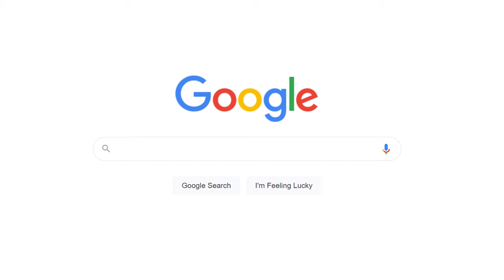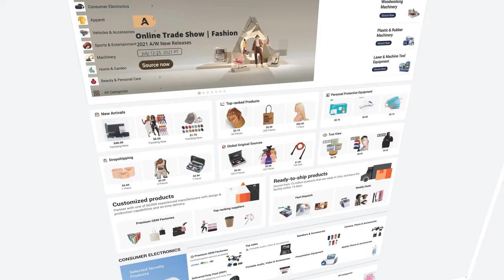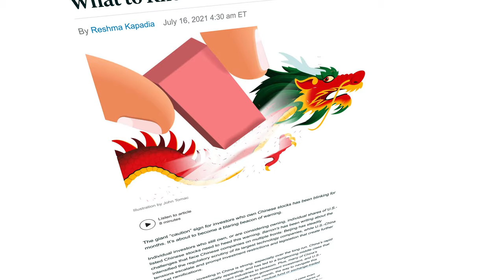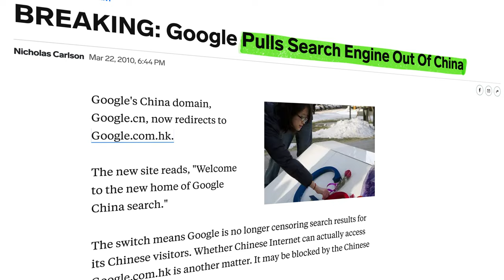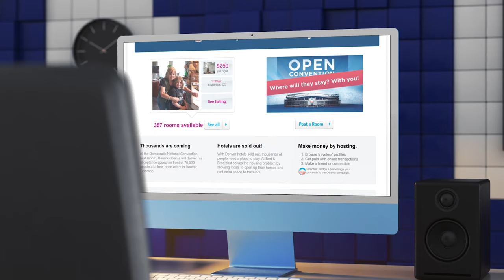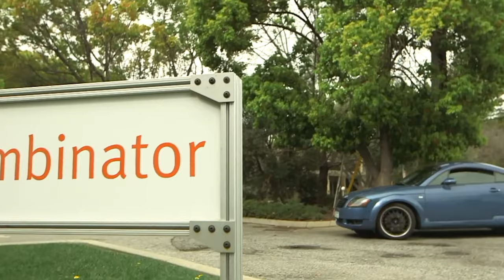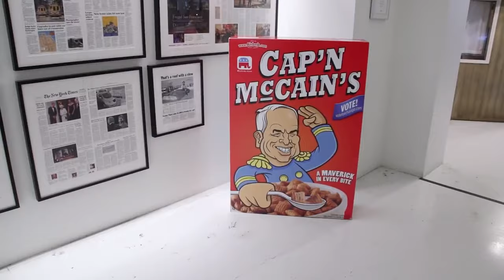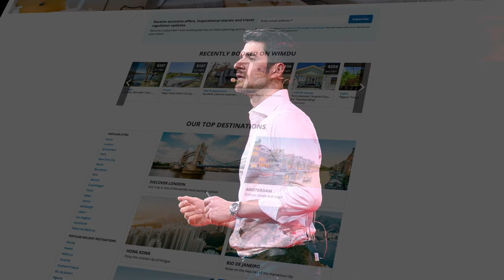Why Airbnb is the only US company in China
I'm a huge fan of Airbnb and actually met my co-founders through Airbnb. I think the situation Airbnb is dealing with in China is absolutely fascinating and thought it would be worth sharing.

If you'd like to go a layer deeper, just drop your email

I've been an entrepreneur for nearly a decade across multiple companies. I've done a lot of work in silicon valley, so that's mostly what I talk about. I've raised over 10 rounds of venture capital totaling over $100m in total funding.